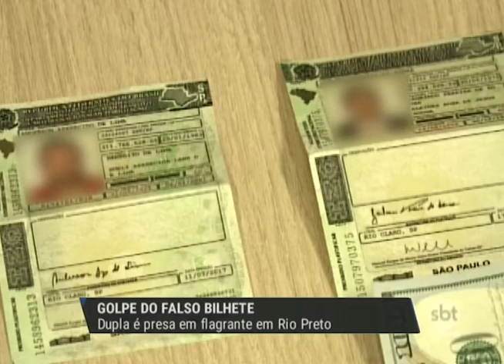Dupla é presa em flagrante após aplicar golpe em aposentado em Rio Preto